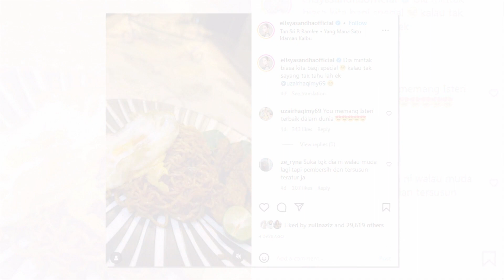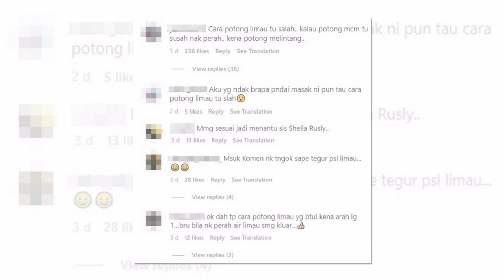Kongsi Video Masak, Elisya Sandha Dikritik Tak Reti Potong Limau – “Kena Belajar Dengan Sheila Rusly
Sumber : Instagram Elisya Sandha